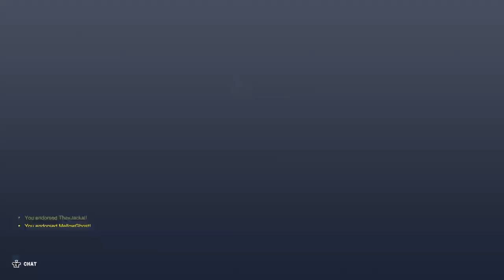Streaming solo! Come chat with me uwu